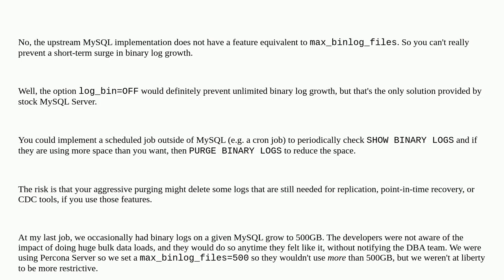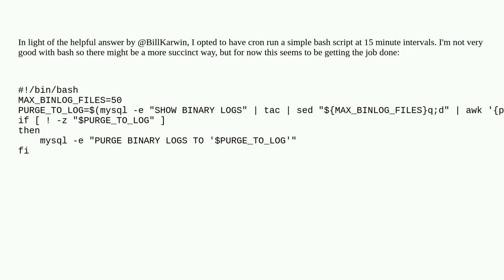Dba: max_binlog_files on MySQL Server?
max_binlog_files on MySQL Server?

A special thanks goes out to the community

  mysql-8.0 mysql binlog